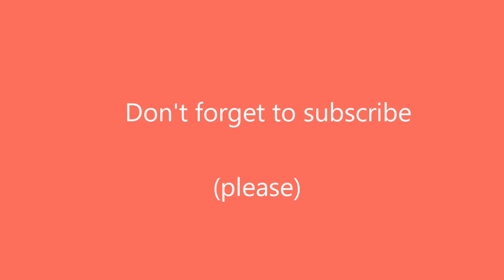So You Want To Write A Police Procedural? ft Olivia Kiernan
Welcome to series 4, episode 6 of In Suspense - a podcast and vodcast for fans and writers of crime fiction. Our topic today is So You Want To Write A Police Procedural? We're joined by best selling author Olivia Kiernan who shares her expertise as well as some top tips.